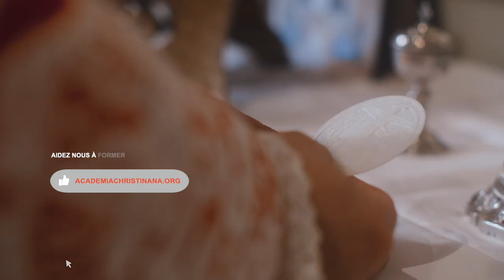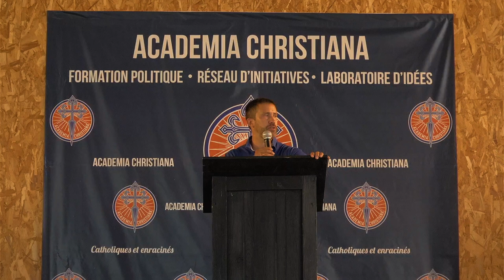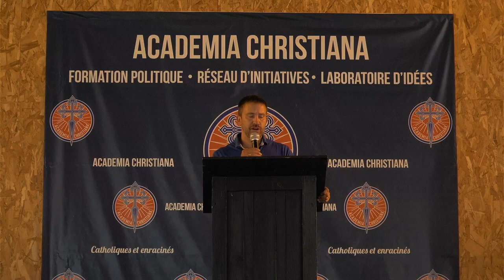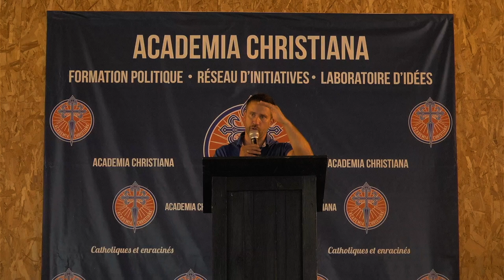Quitter la termitière - Raphaël Pomey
📢 Conférence de Raphaël Pomey à l'occasion de la XIème université d'été en août 2023 sur le thème de la beauté et de l'art.

Journaliste, Raphaël Pomey est un philosophe de formation, également passé par la communication institutionnelle. Converti au catholicisme à l’âge de 26 ans, il entretient une amitié vive et taquine pour le monde protestant et évangélique, dont il est issu. Ses réflexions s’appuient notamment sur les œuvres de Chesterton, Bernanos, Lasch et Michéa.